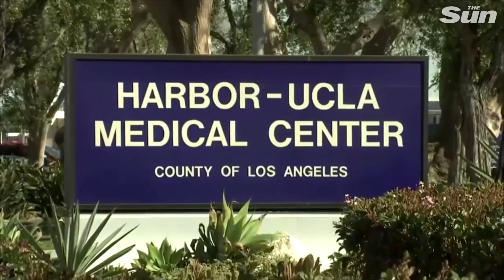Tiger Woods saved using 'jaws of life' after high speed rollover crash says officer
Tiger Woods was extricated from a car using 'jaws of life' after he was involved in a high speed rollover crash says L.A. County Fire Chief Daryl L. Osby. He adds that a halligan tool and axe were also used in order to retrieve him from the vehicle.

Tiger Woods car crash – Star cheats death in ‘high speed’ rollover that left him with serious leg injuries

Tiger Woods ‘nearly smashed into TV director’s car’ as he left LA resort moments before horror rollover crash